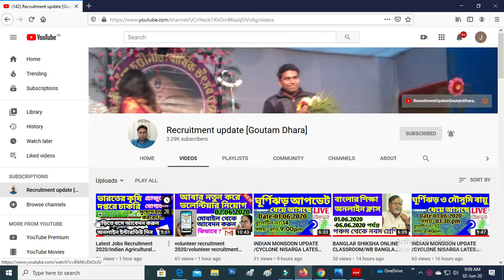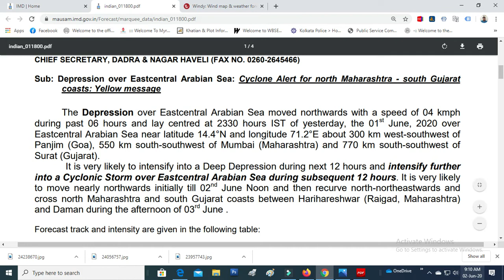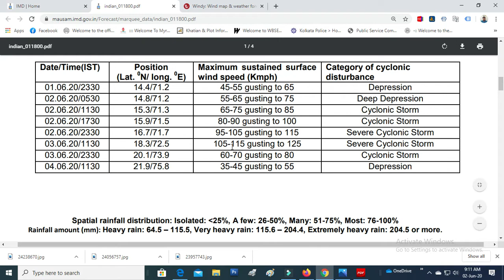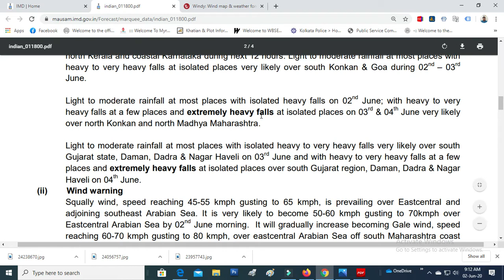INDIAN MONSOON UPDATE /CYCLONE NISARGA LATEST UPDATE / INDIAN MONSOON UPDATE 2020/LIVE UPDATE BY IMD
PDF file download link.
Bulletin no- 15..& 16

Times 2.30 am & 9.00am
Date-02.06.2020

Live location - time - 9.15am

latest weather update today,
weather bureau latest update,